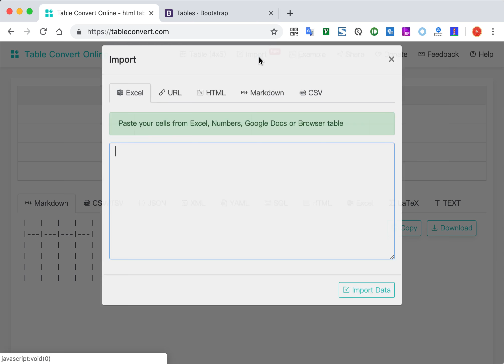How to Convert HTML table code to XML online?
Discover how to convert HTML table code to XML format using Table Convert. This video tutorial will guide you through the steps needed to handle your data conversion tasks easily and efficiently. Ideal for developers, data analysts, and anyone working with XML data. 📊

Key Features:

Convert HTML tables to XML format
User-friendly interface for quick operations
Supports multiple data formats
Related Links: